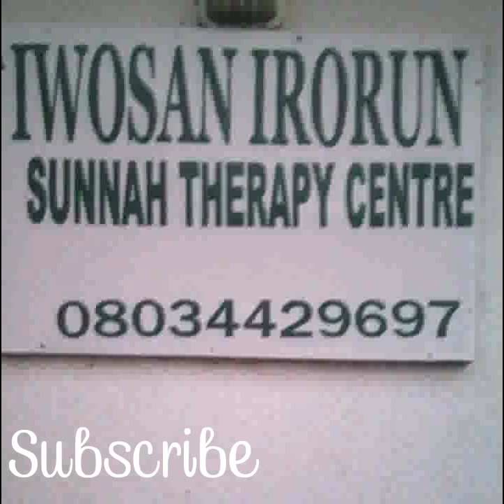Testimony of healed mental insanity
About three years ago, a lady rushed to our office at Try and see shopping complex opposite NNPC, okeola line two junction, modakeke State of osun Nigeria. she said that her elder sister just suddenly became mentally insane when they were eating. I followed her with some prophetic medicines. When we got there, I put my right hand on her forehead and recited RUQYAH (Deliverance)for her and gave her those prophetic medicines to use. Alhamdulillah she slept off immediately. ALLAHU AKBAR. her younger sister called me the second day on ododofarahan program between 1 and 2pm at ORISUN FM Ife to give this testimony below. Download it, listen to it and share it with others to show people that Islam is Physiognomically wonderful and psychosomatically encyclopedic, Jazakallahukhaer. For any enquiry on the medicine of prophet MUHAMAD pbhm call iwosanirorun on : 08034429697, 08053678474